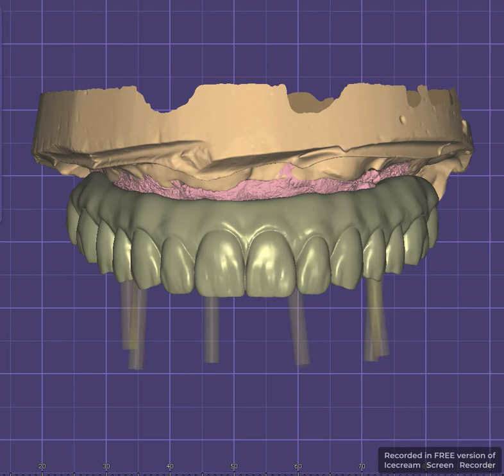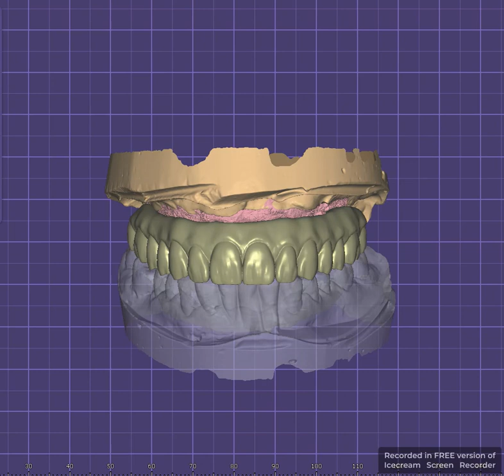Upper Implant Crown bridge